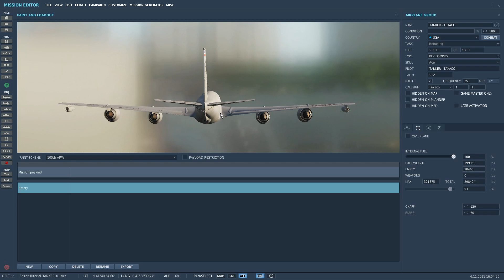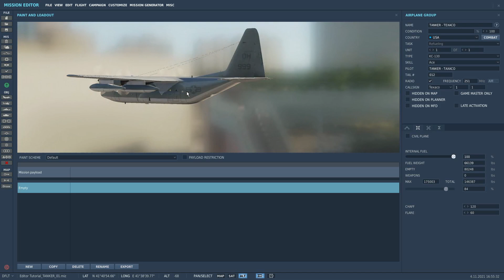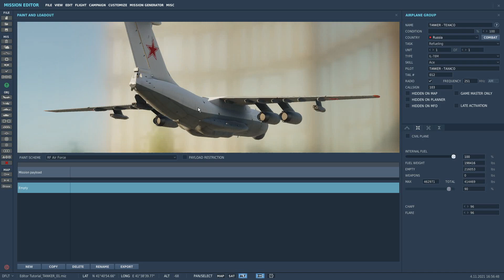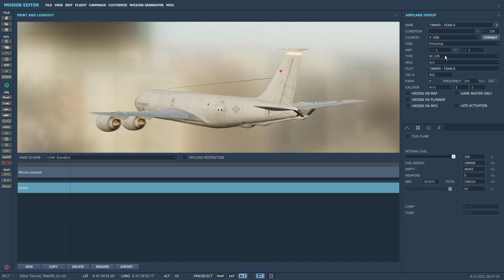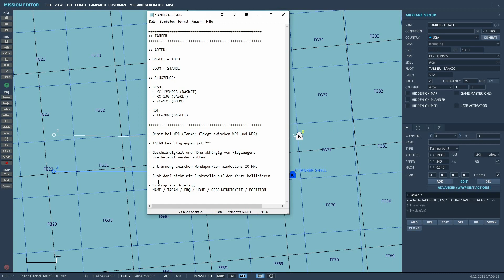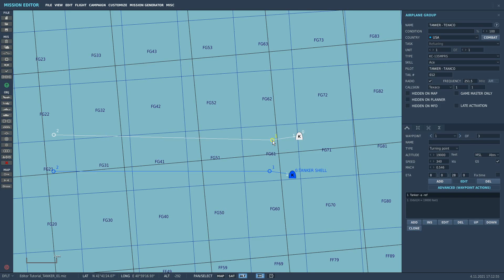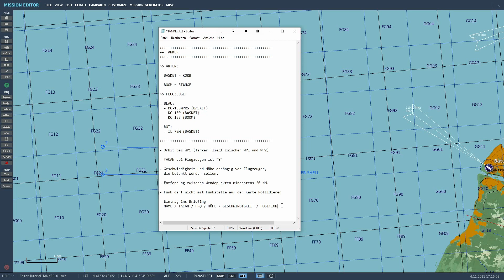DCS - EDITOR: TANKER / LUFTBETANKUNG (GER)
In diesem Video über den Editor von DCS, wird folgendes gezeigt:

- LUFTBETANKUNG ALLGEMEIN
- TANKFLUGZEUGE BLAU / ROT
- EINSTELLUNGEN
- BRIEFING

Ich bin kein professioneller YOUTUBER, deshalb kann es sein, das der Sound oder die Grafik nicht immer optimal passen.
Ich mache diese Videos für die Community und verdiene damit kein Geld.

... Beleidigende Kommentare werden unkomentiert gelöscht.